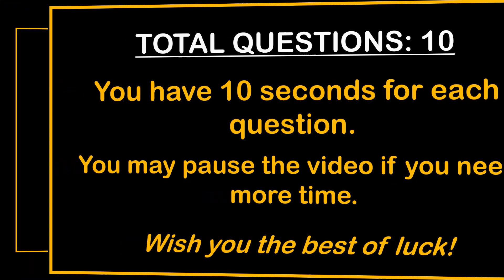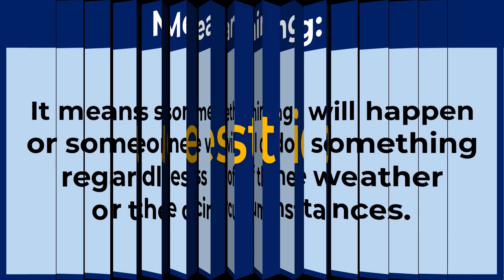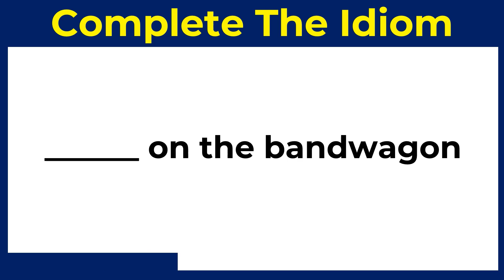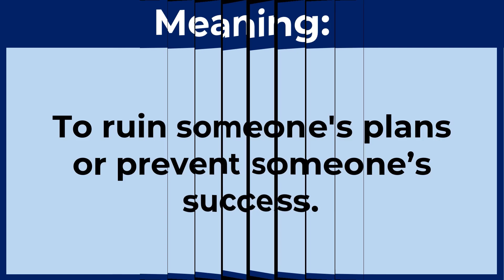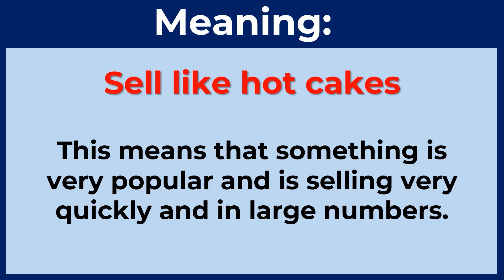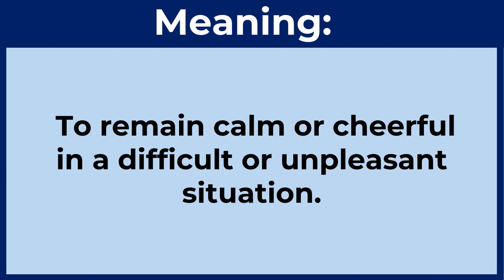English Idiomatic Quiz: CAN YOU SCORE 10/10 ON THIS ENGLISH IDIOMS? challenge 11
CAN YOU SCORE 10/10 ON THIS ENGLISH IDIOMS QUIZ?
An idiom is a fixed expression or phrase that has a figurative meaning that differs from the literal interpretation of its individual words.
Example: “To go back to the drawing board.’’

Test. Grammar Tense Quiz. English proficiency tests. The correct form of verb test. Verb Quiz. Grammar Challenge. Grammar quizzes. English tests and quizzes. Grammar tests and quizzes. General answers. General quizzes.  Tenses practice exercises. Tenses MCQ. Multiple-choice test. MCQ English language. English proficiency tests. Grammar Q and A with answers. English For Free, Grammar tests, and quizzes. prepositions in English grammar. English proverb quiz